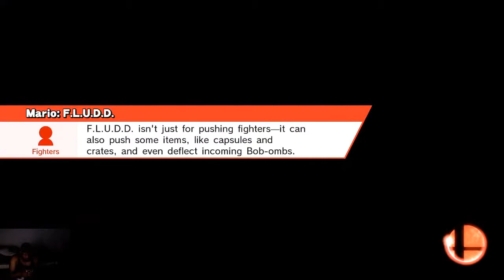Drunken Set: Online Set 72 | Super Smash Bros. 4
I needed a time waster before bedtime and I had a hankerin' to play some Smash!

So its confirmed, Twitter is the best way to hit me up for matches!  PLEASE let me know if you want to play by sending me a Tweet

This is 1-on-1 Online gameplay in For Fun Matches for Super Smash Bros. for Wii U!  Played in July 2015.

Super Smash Bros 4 is out and it's easily the best game of the year, in my book!  I've been playing Smash 4 since the day 1 release on 3DS in North America and I've played over 200 online matches on it.  With the Wii U providing better connections, I only see myself spending even more time with this version.

Smash Tour kind of sucks...now that we got that out of the way, let's talk positive.  Smash 4 aims to have you doing many of the things in previous titles but adds in other modes with limitless appeal.  For example, Master and Crazy Orders gives you random challenges for gold and other things.  As long as you haven't unlocked everything, these modes will always be worth your time.  The stage builder also leaves much to the imagination now that you can actually draw terrain exactly how you see fit.  However, it takes quite a bit of getting used too and mistakes are too hard to remedy.  And while not great, the online is 10 times better than in Super Smash Bros. Brawl.  This is going to allow for real development of fundamentals for players who "think" they are good at Smash, which is something I'm thoroughly excited for.  Expect to see me online frequently, so add me to your friends list.

My Nintendo Network ID is "LedgeEnd".